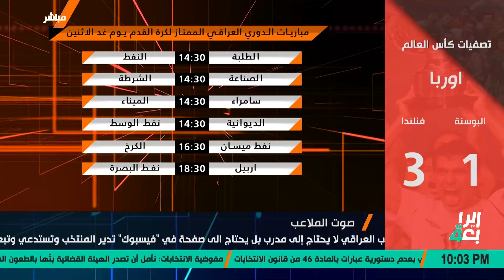صوت الملاعب مع طه ابو رغيف ( هل يرتبط مصير ادفوكات بنتيجة العراق وكوريا الجنوبية ) 2021/11/14